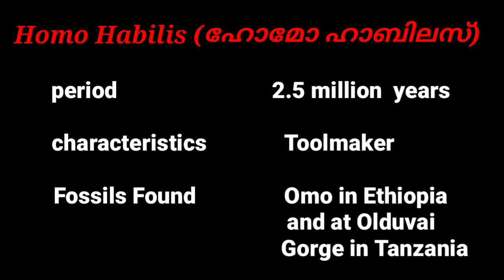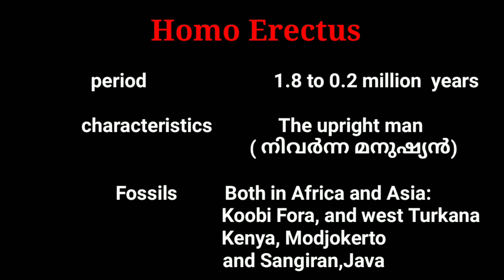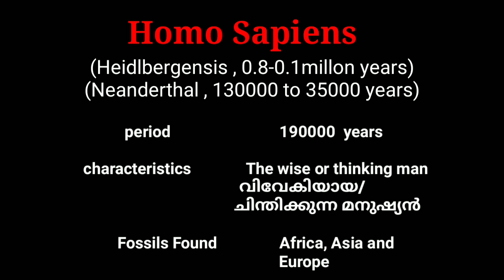History | Plus-1| Chapter-1| PART-3 | From the Beginning of Time ( കാലാരംഭം മുതൽ )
Chapter 1
PART-3

From the beginning of time ( കാലാരംഭം മുതൽ )

1: ഹോമോ ഹാബിലസ്
    (Homo Habilas)

2: ഹോമോ ഇറക്ടസ്
     (Homo Eractus)

3: ഹോമോ സാപിയൻസ് (Homo sapians)